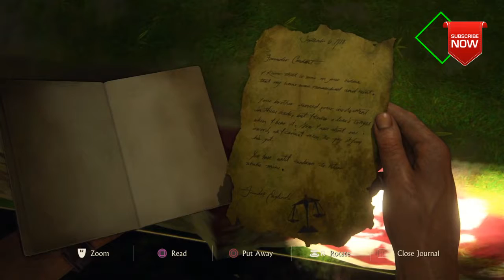UNCHARTED 4: A THIEFS END - IN CRUSHING PART 57